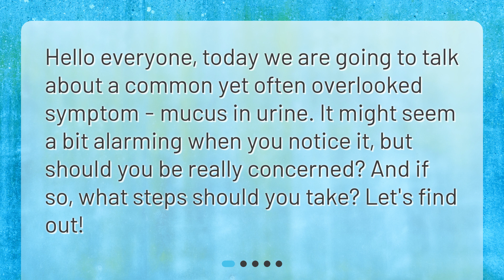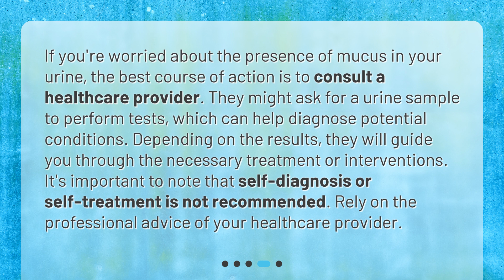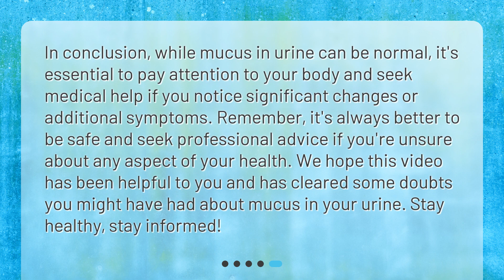Understanding Mucus in Urine: When to Worry?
Should I be concerned about seeing mucus in my urine, and if so, what should I do? • Discover whether you should be concerned about seeing mucus in your urine and what steps to take. In this informative video, we delve into the topic of mucus in urine, explaining what it is, when to worry, and what you should do. Don't miss out on this essential knowledge!

00:00 • Understanding Mucus in Urine: When to Worry?
00:21 • What is Mucus in Urine?
00:49 • When Should I be Concerned?
01:25 • What Should I Do?